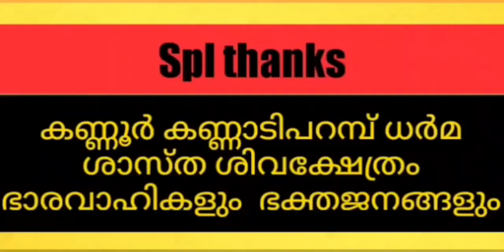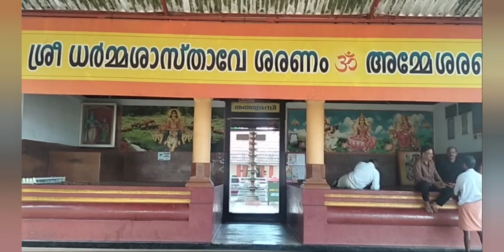കണ്ണൂർ കണ്ണാടിപറമ്പ് ധർമശാസ്ത ശിവ ക്ഷേത്രം =മഹാരുദ്ര യജ്ഞo🙏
kannur kannadi parambhu kshethram mahaarudra yajnam കണ്ണൂർ കണ്ണാടി പറമ്പ് ക്ഷേതം മഹാരുദ്ര യജ്ഞo#guruvayoor unnikannan online guruvayoor temple mahadeva kannan sreerudram